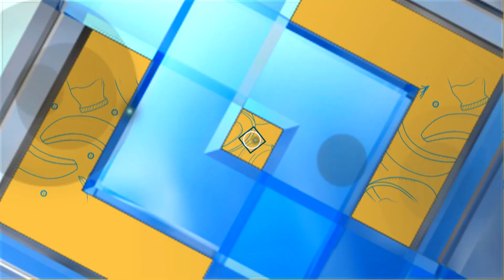เคล็ดไม่ลับกับครัวคุณต๋อย ตอน “ข้าวจี่พันเบคอน” (1/2) 23 ส.ค. 66 ครัวคุณต๋อย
เคล็ดไม่ลับกับครัวคุณต๋อย ตอน “ข้าวจี่พันเบคอน”

ข้าวจี่พันเบคอน  อาหารอีสานประยุกต์ หอมมันนัว อร่อยไม่เกรงใจใคร วัตถุดิบหาง่าย ขั้นตอนการทำไม่ยาก เมนูนี้ใครทำก็อร่อย เตรียมวัตถุดิบ เข้าครัวปรุงกันเลย